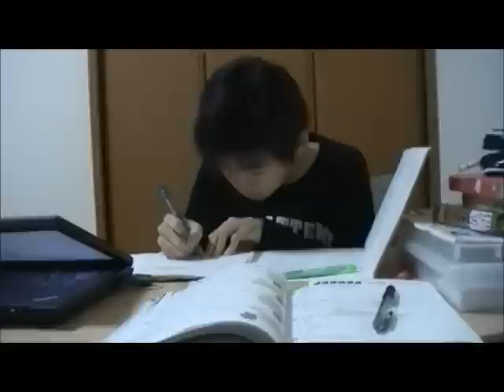オチが...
オチこんなんでいーんでしょうか